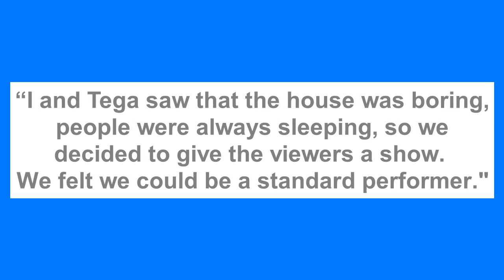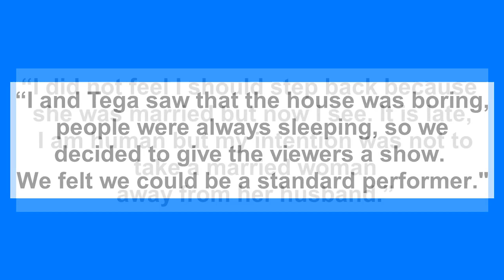BBNaija: Why I became intimate with Tega – Boma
Big Brother Naija, season 6, housemate, Boma, who was evicted on Sunday, has said he had no intention to take Tega away from her husband.